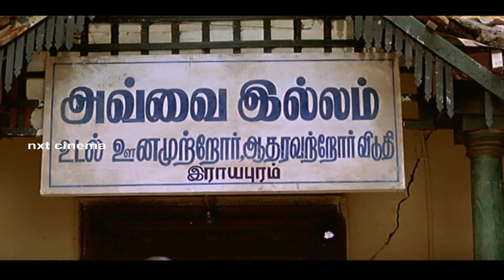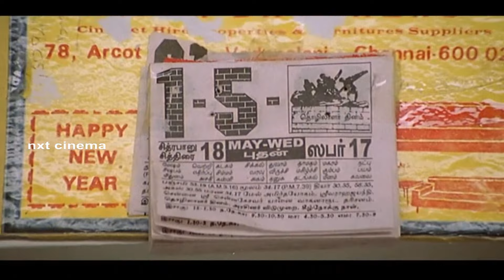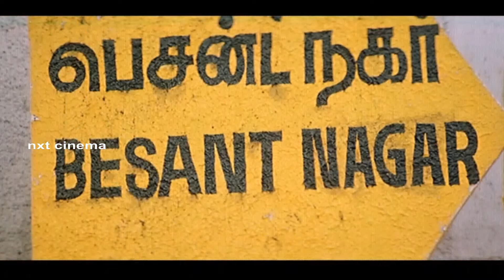Tamil Action Movie | Villain | AjithKumar, Meena, Kiran | Nxt Cinema | Fight Scene & Karunas Comedy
Villain is a 2002 Indian Tamil-language action masala film written and directed by K. S. Ravikumar and produced by S. S. Chakravarthy. The film stars Ajith Kumar in a dual role, alongside Meena and Kiran. Sujatha, FEFSI Vijayan, Karunas and Ramesh Khanna appear in other significant roles, while Vidyasagar composed the score and soundtrack for the film. Villain was dubbed into Hindi as Jeet: The Mission of Success. Ajith's performance in the film won him his second Filmfare Award for Best Actor. It was remade in Telugu as the same name.
Directed by : K. S. Ravikumar
Produced by : S. S. Chakravarthy
Screenplay by : K. S. Ravikumar
Story by : Yugi Sethu
Starring : Ajith Kumar ,Meena, Kiran
Cinematography : Ashok
S. Moorthy
Edited by : K. Thanigachalam
Production company : NIC Arts
Distributed by :NIC Arts